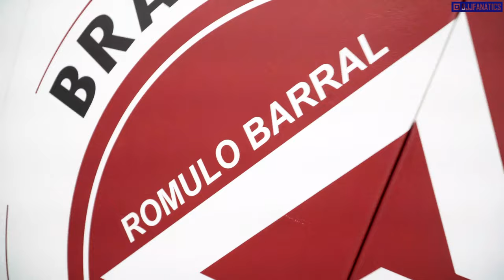Victor Silverio Drills Ahead of BJJ Fanatics Grand Prix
Victor Silverio, the Gracie Barra black belt under Romulo Barral shows the depth of his game in these flow roll drills at Gracie Barra Northride.